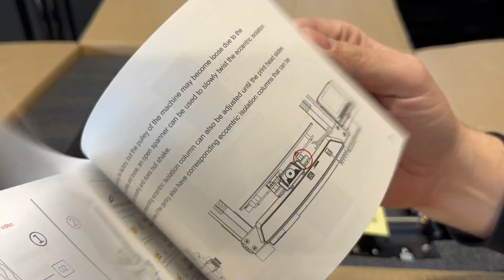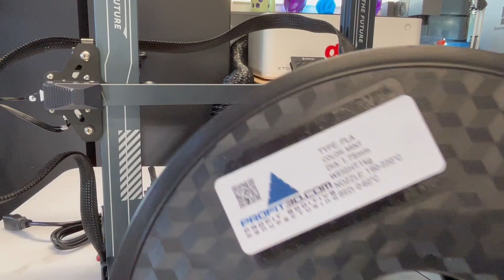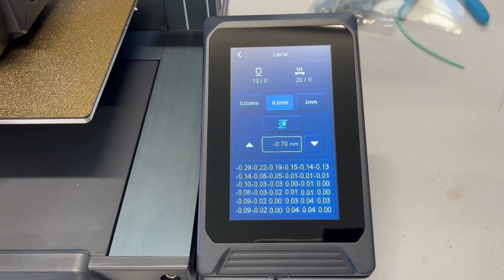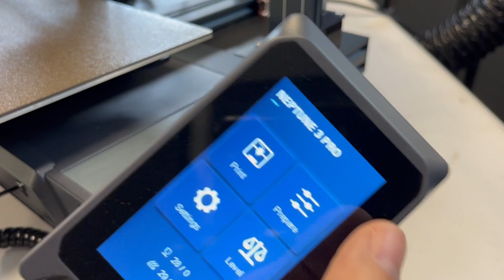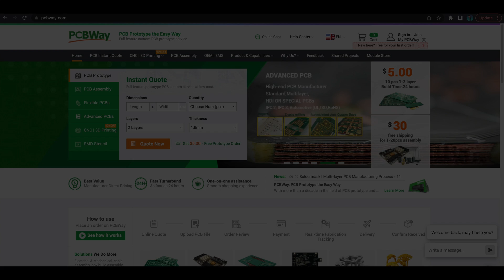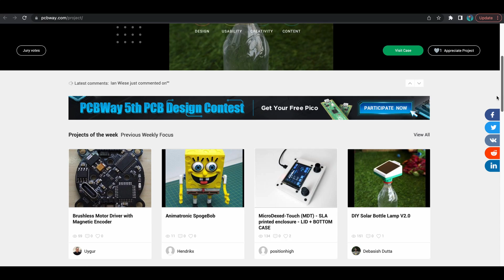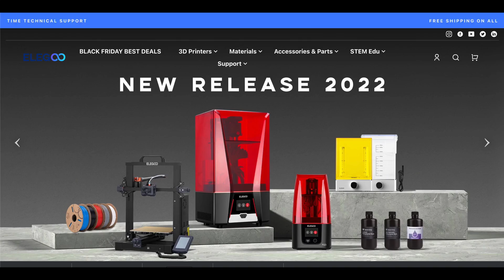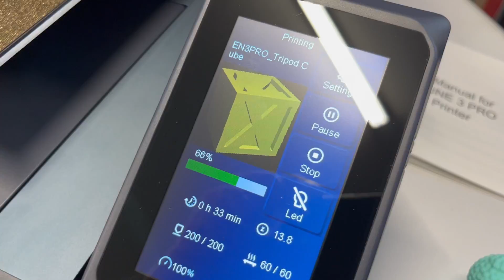ELEGOO NEPTUNE 3 PRO - BEST BUDGET 3D PRINTER OF 2022?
This printer costs around $230 at the release of this video!  What do you get for the price?

JW Jones is the winner!  Congratulations!

Features
[Overview of Neptune 3 Pro]
225*225*280mm printing size can meet the needs of most users. With an STM32 motherboard, all axes of ELEGOO Neptune 3 Pro are driven by silent stepper motors for quieter and more precise movement during printing, which reduces the noise as low as 47-48dB. The easy-to-setup printer comes with the main components pre-assembled, as well as a complete tool kit for quick installation.
[Dual-Gear Direct Extruder]
The new dual-gear direct drive extruder is made of SUS303 high-quality stainless steel with a 3:1 reduction ratio and stronger extrusion force for smoother filament feeding and more stable & accurate printing, which greatly reduces nozzle clogging and under-extrusion issues, printing effect is better than Bowden extruder. Compatible with multiple filaments such as PLA, TPU, PETG, and ABS.
[Nozzle Kit for Better Printing Effect]
The nozzle kit contains a TC4 titanium alloy throat pipe, an aluminum alloy flat heat sink structure, and a brass nozzle. The widened aluminum heat sink paired with the front close-fitting efficient cooling fan for a better heat dissipation effect and lower the temperature of the throat pipe, thereby reducing the possibility of nozzle clogging. Fans on both sides of the print head ensure omnidirectional and rapid cooling of printed layers to improve the model details and overhang printing effect.
[Smarter Printing Experience] Auto mesh bed leveling adopts a non-contact high precision sensor to automatically scan 36 (6x6) points of the hotbed and collect data in real-time, and then adjust the Z-axis height to compensate for any irregularities and unevenness of the printing platform. (Only applicable to metal printing platforms) Intelligent fan control: after printing, all fans will automatically stop working below 50℃ to extend fan lifespan, reduce noise, and save power. Smart resume printing: the printer will auto-pause when the filament runs out or breaks, and you can resume printing after a power outage.
[More Stable Printing]
The Z-axis with dual synchronized lead screws and dual-motor drive for more stable movement of the print head and higher printing accuracy, avoiding the printing deviation driven by a single Z-axis lead screw motor. The 4-wheel V-guide rail pulley is made of POM with more stable movement, low noise, wear resistance, and longer service life.
PEI magnetic platform with a special coating and spring steel sheet for good adhesion and anti-warping, so that prints can be easily released or popped off by bending the print steel sheet.  The 4.3-inch removable capacitive touch screen can be operated by hand-held or fixed on the base. Built-in print model preview function to preview the model image before printing and observe the printing progress. The 250W high-power hotbed can quickly heat up to 100ºC and start printing. The integrated LED light bar on the gantry can be operated by pressing the buttons on the screen to conveniently observe the model printing in a poor light environment.